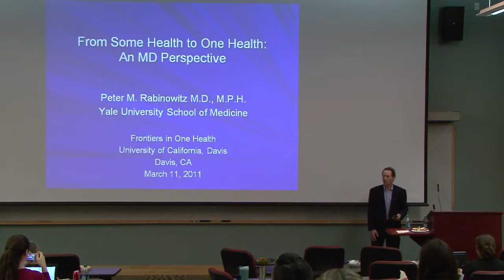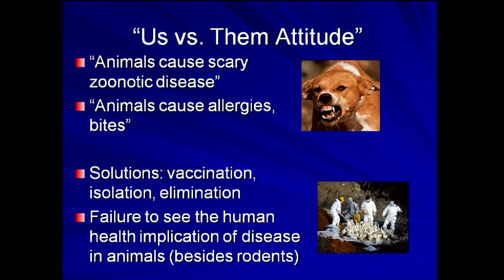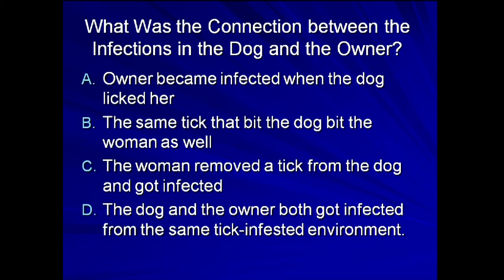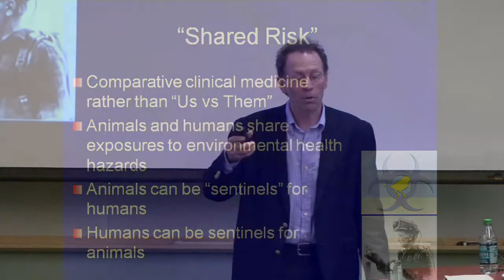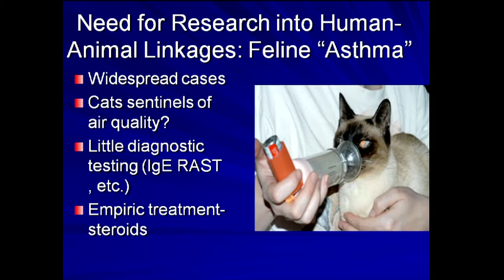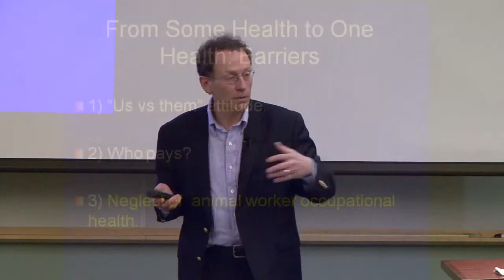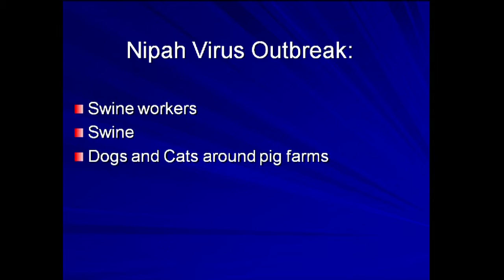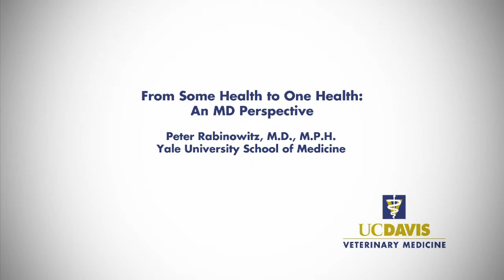Frontiers in One Health -- From Some Health to One Health -- An MD Perspective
Dr. Rabinowitz, M.D., M.P.H., Associate Professor at the Yale School of Medicine, explores some of the reasons why the One Health approach still struggles to gain traction among human physicians and environmental health experts in spite of acquiring legitimacy in veterinary circles.  In overcoming some of these barriers and moving toward greater collaboration, he explains the benefits of using animals as sentinels for many human health issues and stresses the importance of greater research focus on health problems that affect animal care workers.  He concludes by highlighting NIpah virus as a vivid example of a disease outbreak that required a One Health approach to fully understand the complex set of epidemiological, ecological, and socio-economic factors that led to its emergence.